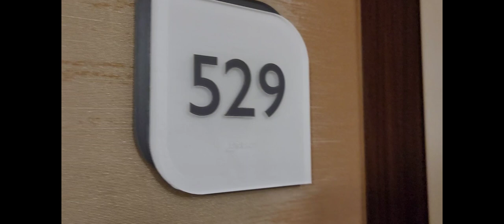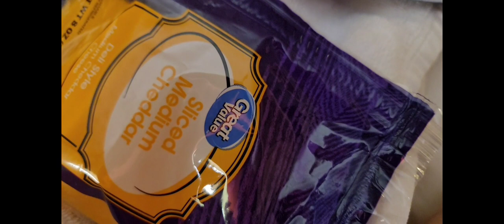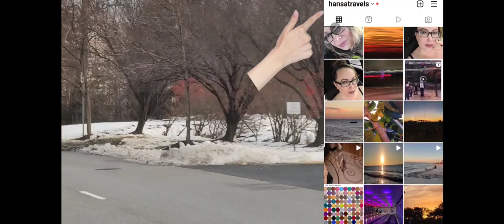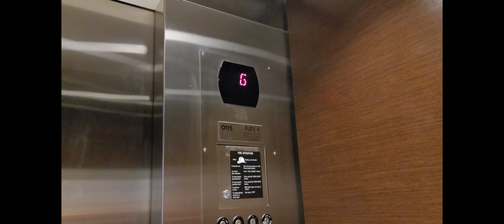Getting caught for smuggling!!!! Flight Attendant Life.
I am a FLIGHT ATTENDANT with a major airline in the U.S.A.
I vlog about my flights & the terminals I go thru. I also give you a visual tour of the hotel lobby, my surroundings and the rooms I stay in too.** My views are strictly my own and DO NOT reflect those of my company. **

On today's video One of my co workers gets spotted by immigration for bringing in unapproved food from an international destination.  She got off no problem, but we waited for 30 minutes for them to search her bags more thoroughly.  A sniffing dog rated her out! 🤣😂

701 77th Ave N.